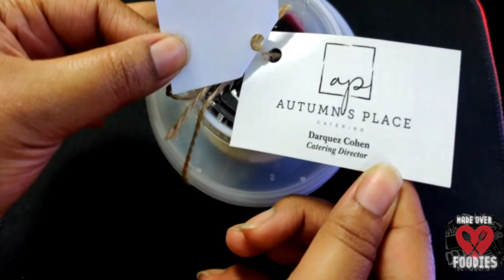Autumn's Place Catering Review